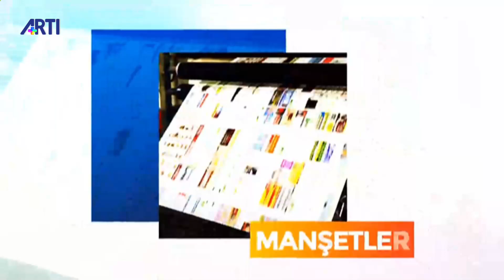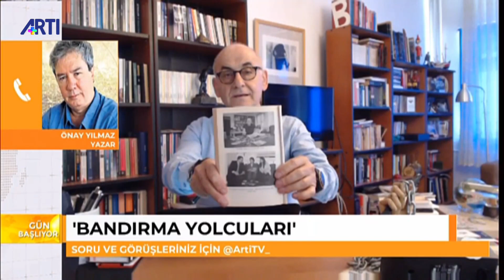Gün Başlıyor-4-Nazım Alpman-Konuk:Önay Yılmaz 'Bandırma Yolcuları' 19 Mayıs 2020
Gün Başlıyor 4. bölümde Nazım Alpman konuğu Önay Yılmaz ile 'Bandırma Yolcuları' nı konuşuyor. Ayrıca Ankara ve Diyarbakır gündemleri sunuluyor.